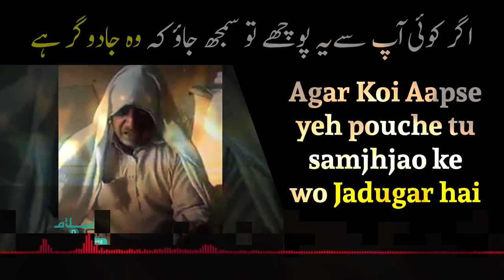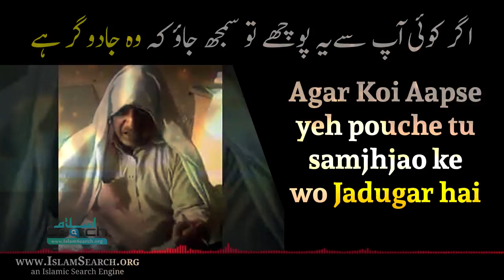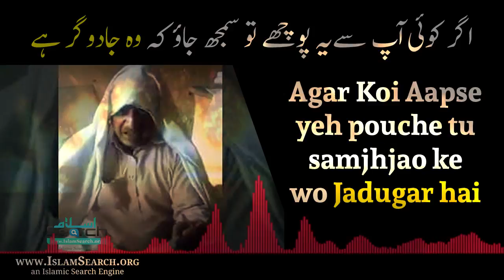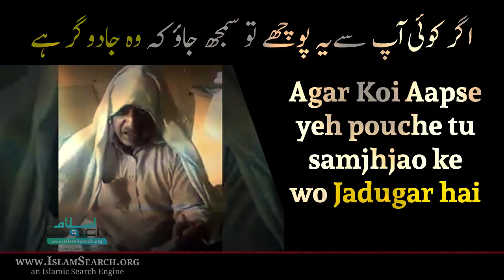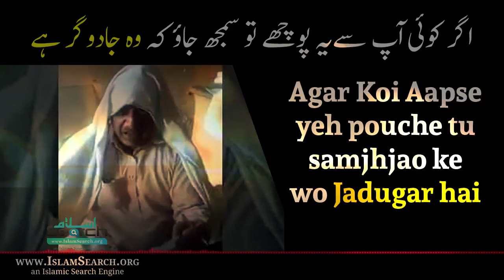Agar Koi aapse yeh pouche tu samjhjao ke wo Jadugar hai || Aamil Baba || Fake Baba || IslamSearch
This is IslamSearch official youtube channel